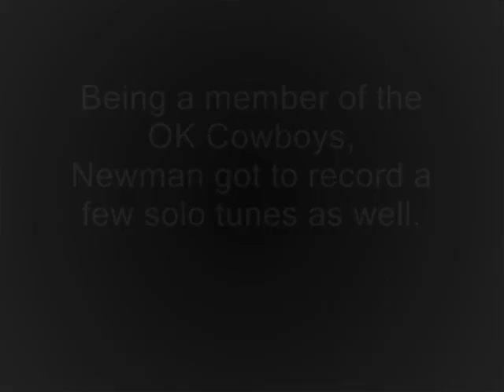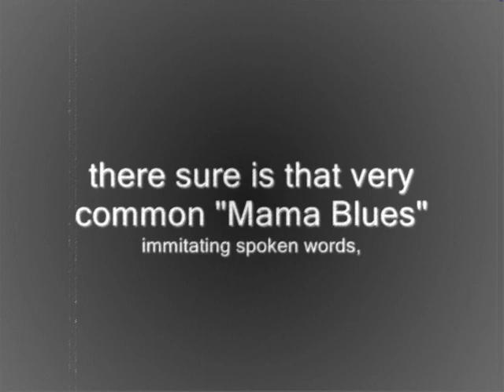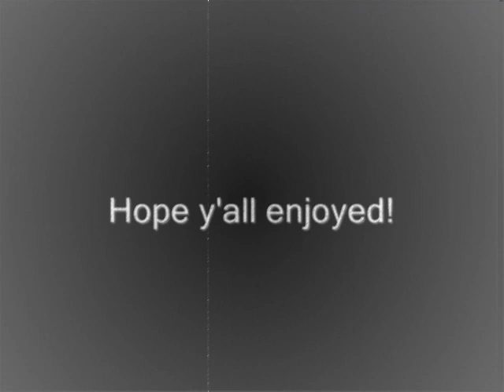Willie "Red" Newman - St. Louis Blues (1936)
Great intentionally "dirrrtey" 1st position harmonica by OK based blues harp great Willie "Red" Newman.
Just listen...